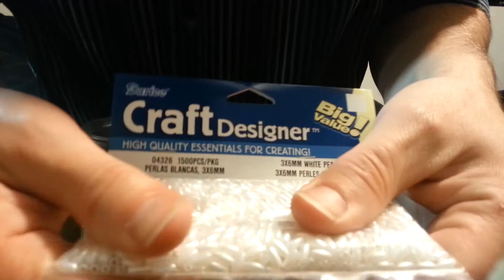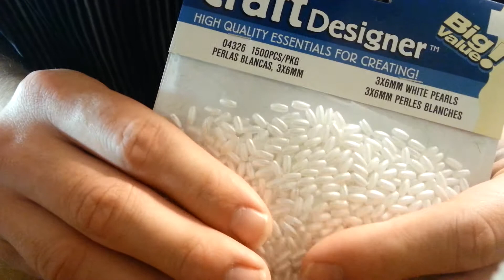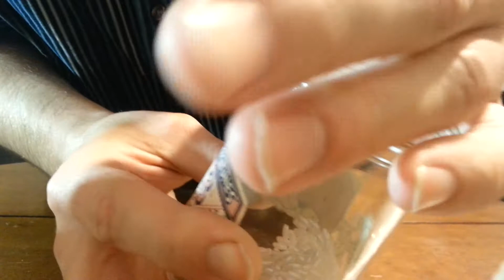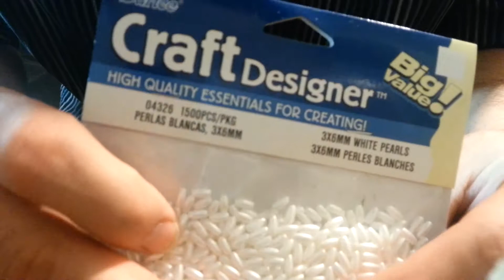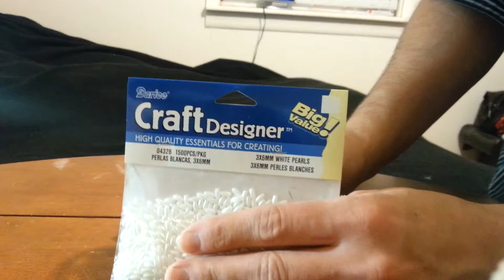Asmr - Rice Beads In A Cup! TINGLES!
A trip to the crafts store. The discovery of some rice-sized beads. A glass cup. This video.

Once again, please don't leave YouTube to do so. You can simply open up the link in a new window/tab. ;-)